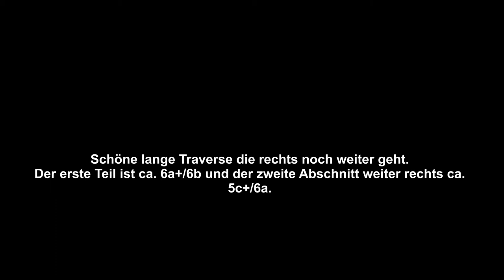Winter Bouldern auf der Schauenburg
Der Winter sagt hallo...
Durch die südöstliche Hanglage is der Christen schnell trocken und im Winterhalbjahr der Sonne ausgesetzt( wenn da nicht auch noch die Wolken wären). Der "Téte de moine" (Topo in der Fluebible und in der Bimano App) bietet anspruchvollere Probleme, im Sektor "Apèricubes" mit zum Teil bemerkenswertem Lochfels den Einsteiger ansprechen. Es hat aber noch mehr Felsen mit super Potential im Wald verteilt, wer sucht der findet.  ;)
Koordinaten: 617.7E; 260.9N

English:
Winter says hello... Due to the south-eastern slope, the "Christen" is quick dry and exposed to the sun in the winter months (if there weren't also the clouds). The "Téte de moine" (topo in the Bimano app) offers more demanding problems, in the "Apèricubes" sector with partly remarkable perforated rock appeal to beginners. But there are even more rocks with great potential distributed in the forest, if you look, you will find them. ;)